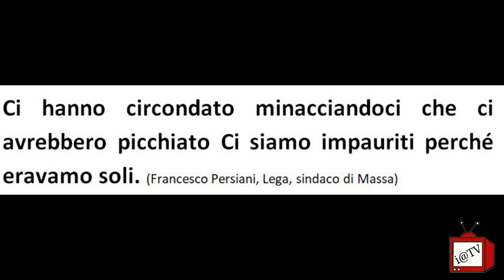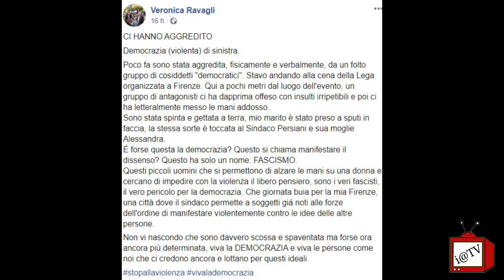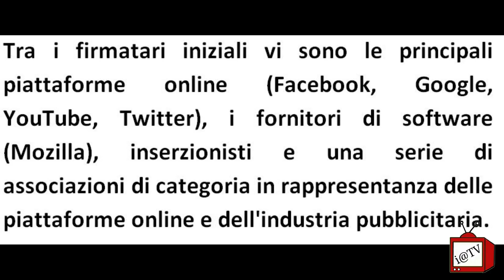LE SARDINE E LA CACCIA AL LEGHISTA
Le Sardine a Firenze aggrediscono sindaco e assessore della lega con Insulti, sputi e spintoni. Eccovi servite le sardine anti Salvini in salsa anti fascista.